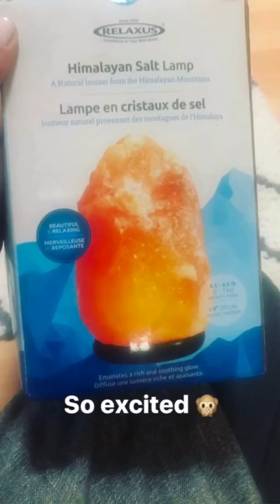Freddie & Alyssa 3/28/17